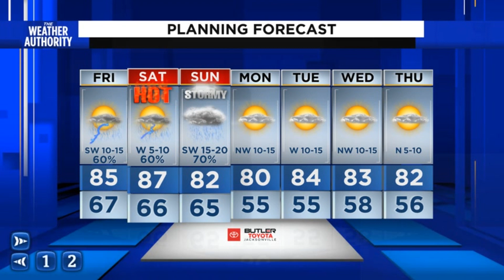Update on the strong storm threat this evening and even more active weather ahead.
Asst. Chief Meteorologist David Heckard has the latest on another stormy night.